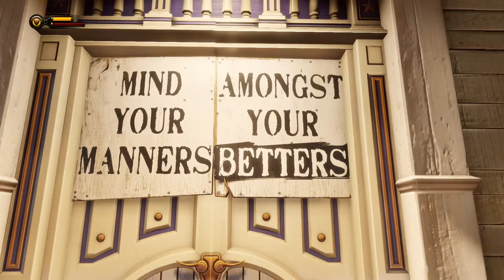Getting Stabby - Bioshock Infinite Part 5 - Let's Replay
After recovering from our encounter with the Songbird we try to relax at the beach. But it doesn't take long for the events at Monument Island to catch up with us.